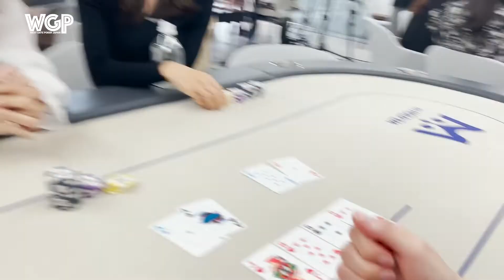(後編)癒しのポンコツ系レースクイーン生田ちむ編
出演者
生田ちむ